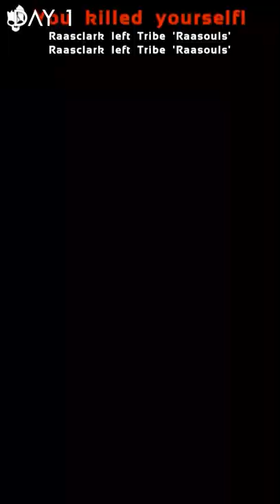100 ARK Days in 60 Seconds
Official rates let's play on The Island to run Tek Cave by day 100, speedrunning grinding, taming and beating each boss in my biggest video EVER!

1 TB (SSD)
500GB Rocket SSD
Hard Drive